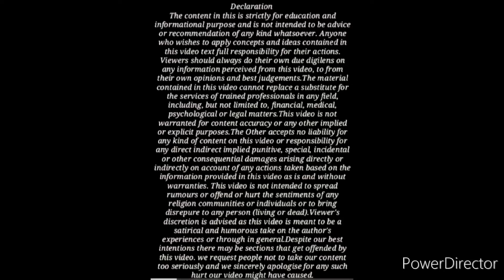सब झूठ है कोर्ट तो पति के ऊपर मेंटेनेंस लगाए ही गी ? कोई नही बचा सकता ! By Advocate Jitendra